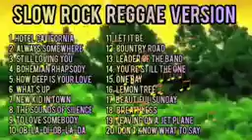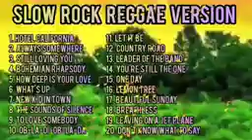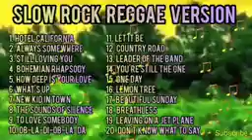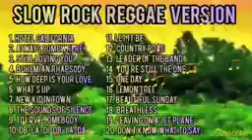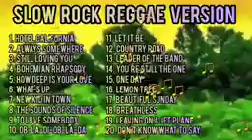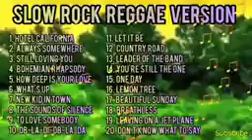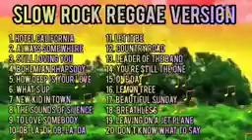slow rock reggae version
slow rock#